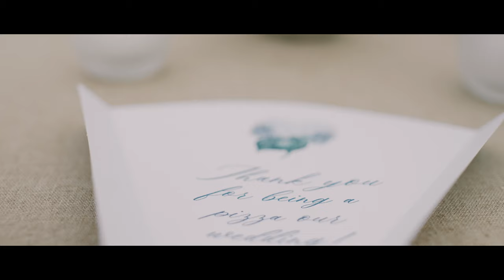Fanny & Andreas // wedding planner's amazing wedding at Norrviken Trädgårdar in Båstad, Sweden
When the wedding planner is getting married, you can expect extraordinary. When Fanny Staaf gets married, expect perfection.

After 3 years of waiting, Fanny & Andreas finally got married! Yes, the most amazing things in life happen, when you have the patience to wait it ou.

It was a great priviledge to film a wedding of Fanny Staaf Events’ founder, a truly dedicated woman who has crafted over 100 weddings and was finally able to walk down the aisle – with a dress that was literally breathtaking!

Eight years ago, me and my wife took our first steps down the aisle to the beautiful strains of “How Long Will I Love You” 🎶

Now, years later, I captured these moments as Fanny walked towards her own future, to the same song that had been such an important part of our own wedding day.

As the harp played a gentle melody, the guests looked on in awe as the bride, Fanny, walked gracefully down the aisle.

The live performance of “How Long Will I Love You” by Ebba Knutsson filled the air, bringing tears to the eyes of all those in attendance.

As Fanny made her way towards her beloved, the pure emotion on her face was evident.

The lyrics of the song, a poignant reminder of the strength of love, echoed through the Norrviken Bastad, adding to the already magical atmosphere. The moment was one of those rare occasions where everything seemed to fall into place perfectly – the music, the setting, and the couple’s love for each other all coming together to create a truly unforgettable moment.

For those who had witnessed the couple’s journey towards marriage, it was a beautiful sight to see them finally exchanging their vows. The harp music continued to play softly in the background, adding to the intimate and romantic setting.

As the newlyweds shared their first kiss, the crowd erupted in cheers and applause. It was a joyous moment, one that will be forever etched in the memories of all those who attended.

A dream team:

Venue: Norrviken Trädgårdar in Båstad, Sweden
Wedding planner, design & floral: amazing ladies from Fanny Staaf Events, The Wild Rose
Stationery: Elin’s Art Studio
MUA: Nathalie Berzelius
Hair: Peter Elofsson
Dress: Fadielkhoury
Photography: Cecelina Tornberg
Band & Entertainment: Black Tie Tribe
Ceremony singer: Ebba Knutsson
Suit: Erington
Painter: Abiosè M O Haara
Welcome party: private estate in Båstad
Second shooter: Arbo Rae

Destination wedding videos by Innar Hunt Films

MB01QFR6U3RK7II